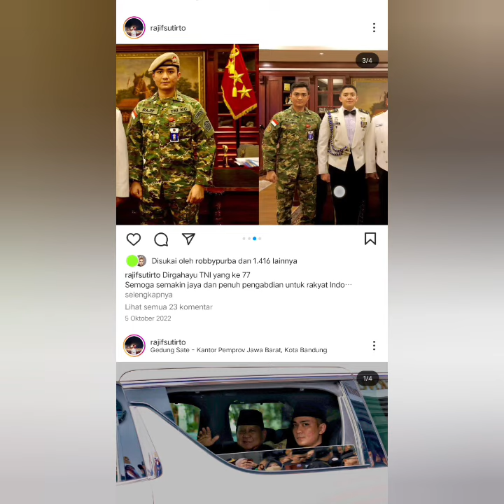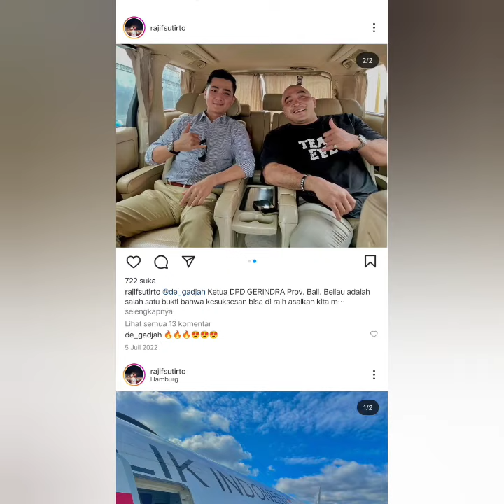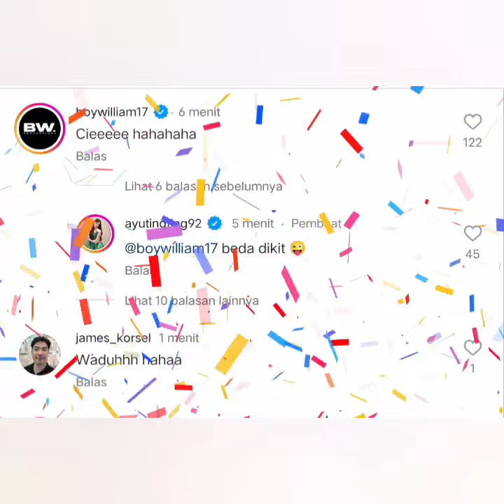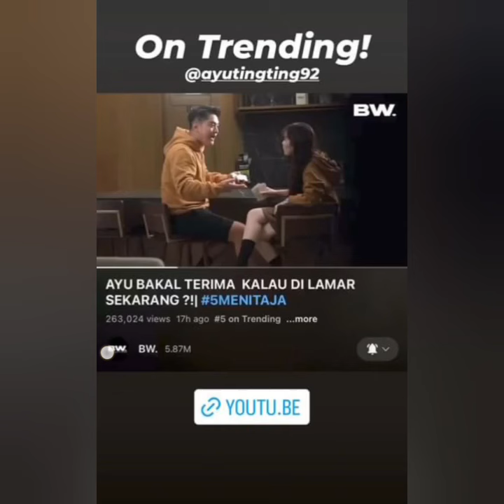CAPTION LOVE HIASI MEJA MAKAN AYU & PRIA TAMPAN INI. AKHIRNYA CALON AYUTT MUNCUL. NIKMIR JADI SAKSI